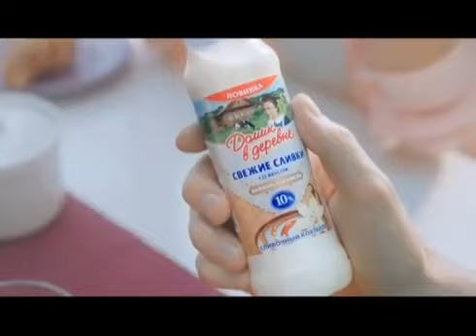Анонс рекламный блок и плашка (26.01.2017)